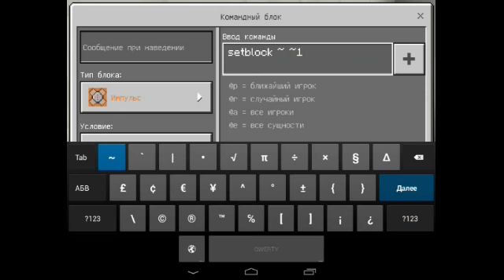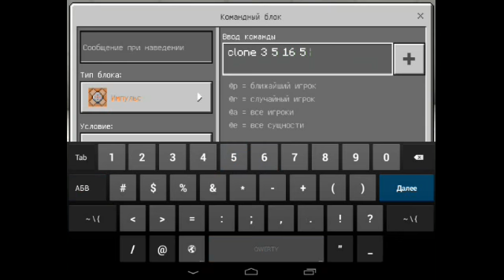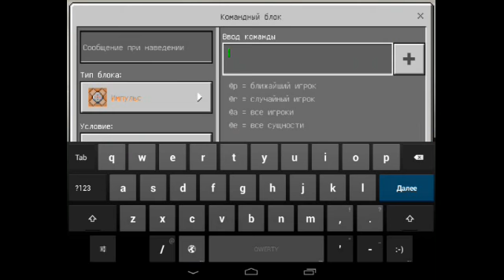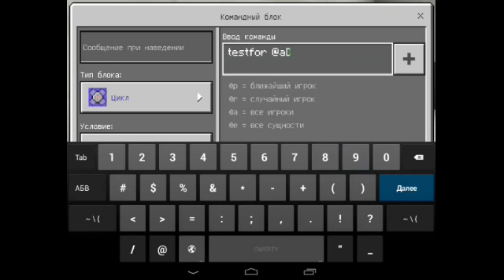Научись командам | Первая карта с большим количеством ком. блоков?